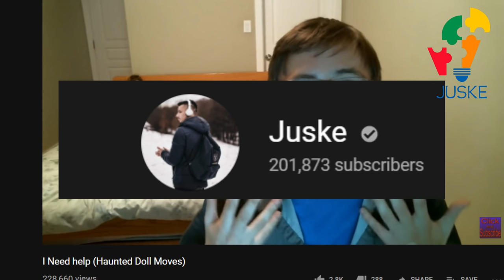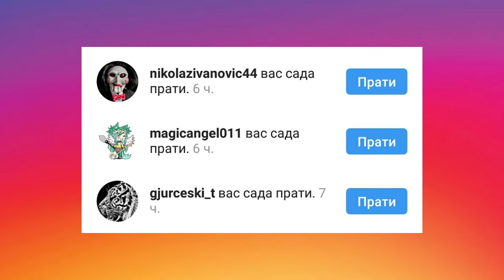NE GLEDAJTE OVAJ VIDEO PO NOĆI *ZASTRAŠUJUĆE*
Lajk ako gledate po noći...hehehe